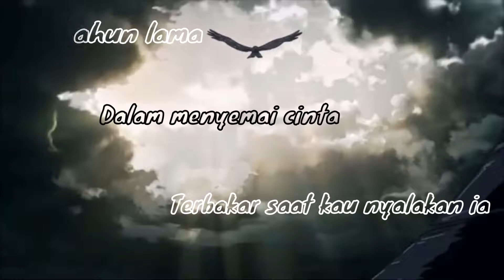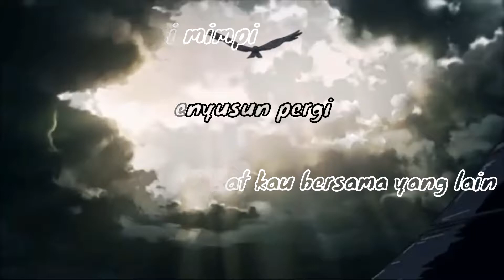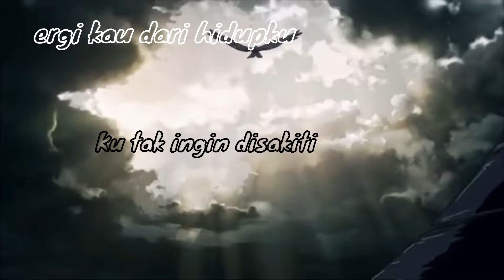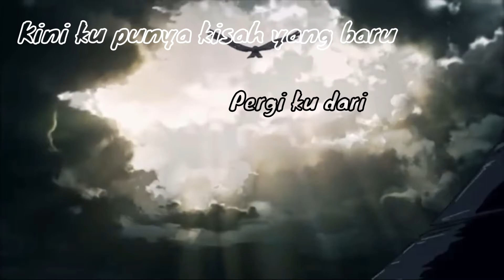Selamat Tinggal Sayang - Haqiem Rusli Lirik Video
Lirik Lagu Selamat Tinggal Sayang By Haqiem Rusli

Bertahun lama
Dalam menyemai cinta
Terbakar saat kau nyalakan ia

Aku tidak berdaya
Tuk beri segalanya cinta

Ku ucapkan kepadamu
Pergi kau dari hidupku
Ku tak ingin disakiti

Tersedar dari mimpi
Langkah menyusun pergi
Melihat kau bersama yang lain
Tersiksa jiwa ini
Terluka hati ini sayangku uuuu

Hapus segala derita yang ada (derita yang lama)
Tidak lagiku hampir ke lubuk hatinya
Bisa yang kuterima
Kini hilang semuanya

Ku ucapkan kepadamu
Kini ku punya kisah yang baru
Pergi ku dari hatimu

Selamat Tinggal Kasih
Ku ucapkan kepadamu
Pergi dari hidupku
Selamat tinggal

Comment if you want me to upload next song and stay tune.

! ►IMPORTANT◄ !